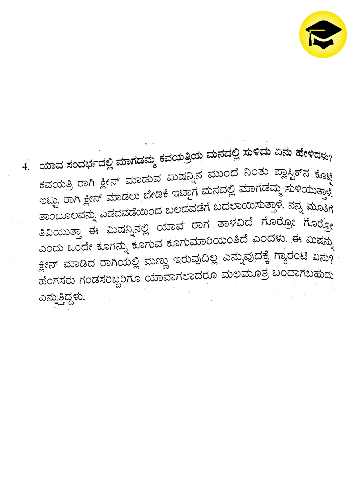Magadamma Uge Uge 3 Marks B.A Kannada Qn. & Answers Just Listen to score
Increase the video quality by clicking 3 dots on the top right for viewing better quality.

Easy Learn